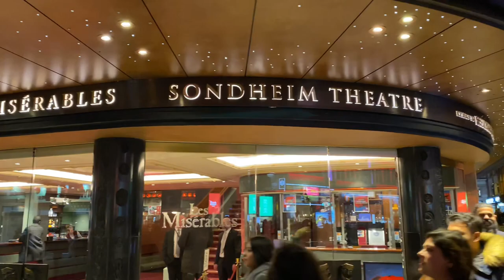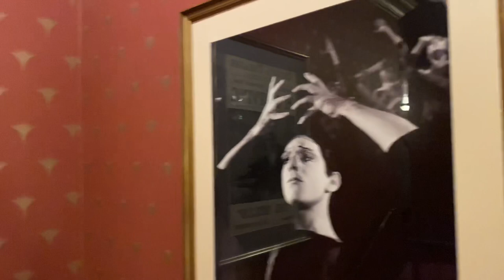Sondheim Theatre HDTV Tour 2020 After Renovation - former Queen’s Les Miserables West End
Inside the Sondheim Theatre HDTV Tour After Renovation - former Queen’s Les Miserables West End